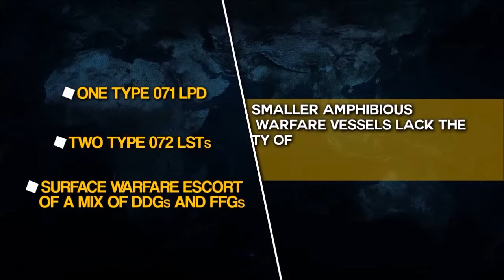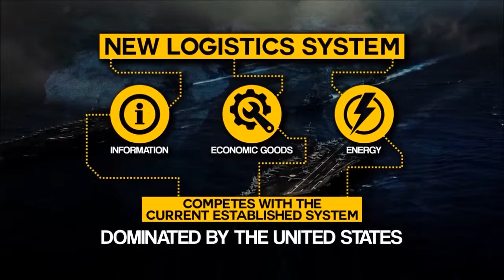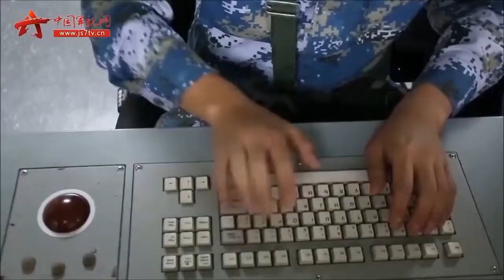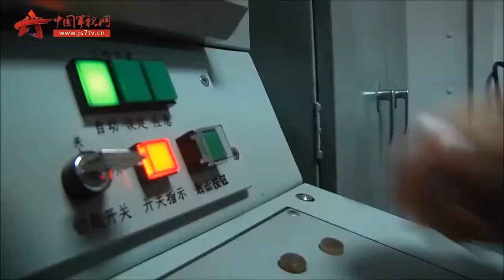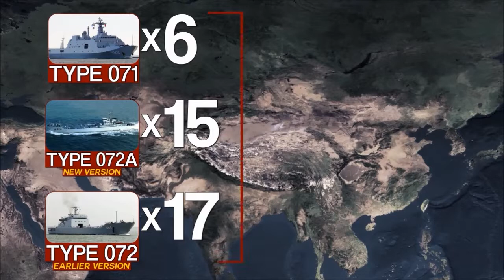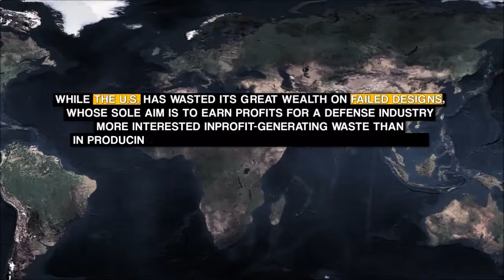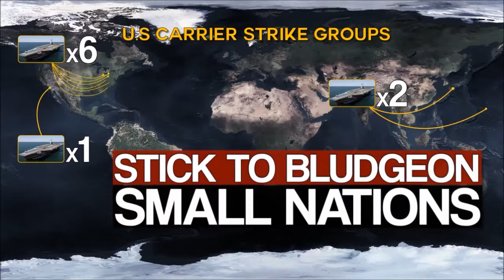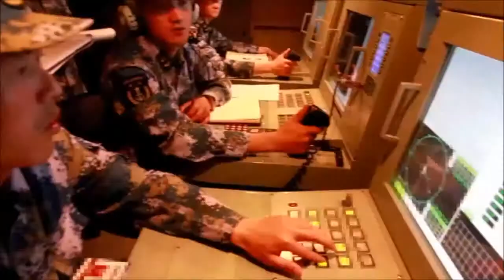How China will rule the seas - Πως η Κίνα εξελίσσεται σε πρώτη ναυτική δύναμη στον κόσμο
CHINESE NAVAL EXPANSION HITS HIGH GEAR
The text below is a full version of the analysis entitled “Chinese Naval Expansion Hits High Gear: China’s Navy Acquires 15 Warships in 7 Months“, which was originally released by SouthFront on July 19, 2018:

While there was much fanfare and attention given to the July 3rd launch of two Type 055 guided missile destroyers at the Dalian Shipbuilding Industry Co. (DISC) shipyard in Dalian, very little mention has been made of the many other warships that the PLAN has launched or commissioned since the beginning of the year. Although the Type 055 DDG is the PLAN’s most powerful surface combatant, and the largest such vessel constructed by an Asian nation since World War II, they are one component in a steadily growing naval force structure. While the addition of three Type 055 DDGs this year, added to the first vessel in class which rolled into the water from Dalian just over a year ago in June of 2017, showcase China’s growing capabilities not only in producing powerful and modern warships, they also illustrate the maturity and  stunning capacity of the Chinese ship building industry. This industry has launched and/or commissioned 15 modern warships in just the first seven months of 2018.

Three More Type 055 Destroyers

This year is proving to be a big year for the PLAN. Of the fifteen vessels built so far in 2018, three have been the newest and most powerful surface warfare vessel in the Chinese arsenal, the Type 055 DDG. The world was stunned when China was able to complete the first of this new class in June of 2017. Sections of a second in this class were clearly visible in satellite imagery at the time. That vessel was launched in May of this year, but two more Type 055 destroyers were launched simultaneously on July 3rd, just two months later. The 5th and 6th vessels in class are already in varying stages of construction.

Although initial reports had suggested that a total of six vessels had been ordered, it has been hinted that this number has been increased to eight. This number will most likely grow to at least 12 vessels by 2025, when the PLAN will be looking to expand its aircraft carrier program with the introduction of at least one carrier of the Type 002 class. It has yet to be determined if this new carrier (CV-18) will employ steam or electromagnetic catapults, but it will definitely be a CATOBAR carrier. PLAN aviators continue to practice CATOBAR take-off and landings at the Huangdicun Airbase in southern China. Chinese naval engineers have had a great deal of success in developing an Electromagnetic Aircraft Launching System (EMALS) that requires much less energy than the system currently utilized aboard the U.S. Navy’s Gerald Ford Class carrier. It remains to be decided if the Type 002 will be conventionally powered, or will make use of a nuclear reactor.

Regardless of the next generation carrier’s specific design specifications and capabilities, powerful surface warfare ships will be required to escort them in a larger aircraft carrier battle group formation. The Type 055 DDG will likely serve a similar role as the Ticonderoga Class CG of the U.S. Navy within the carrier strike groups (CSG), and will also be utilized as a command ship or heavy AAW and ASW platform in PLAN naval task forces or while supporting amphibious ready groups (ARG). The Type 055’s significant weapons payload, multifaceted offensive and defensive capabilities, and great range and endurance will aid Chinese efforts to protect and expand its maritime territories, protect its shipping lanes, and maintain its naval lines of communication.